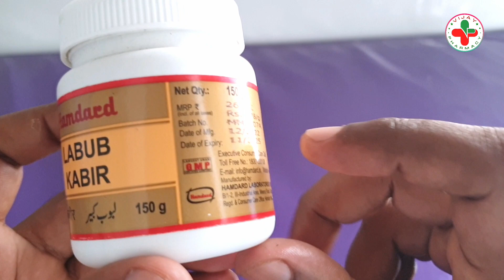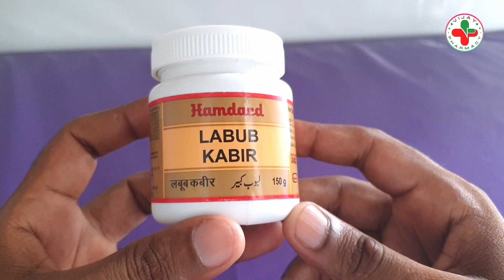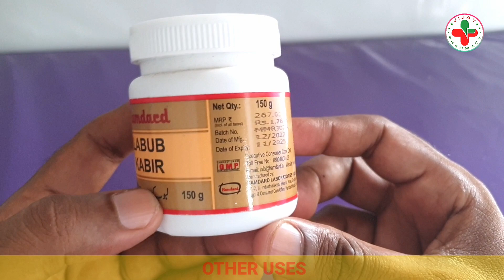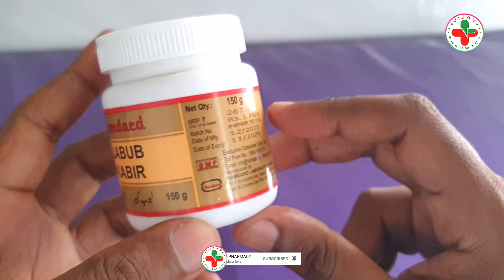मरदाना कमजोरी के लिए Special दवा | Labub Kabir Uses in Hindi | Best Medicine For Stamina and Health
Best Medicine for Erectile Dysfunction, Shighrapatan ki best unani dawa, Shukranu Badhane ki best dava, Hamdard Labub Kabir Uses, Majun Labub Kabir ke fayde, Hamdard, Sperm badhane ki best dava, Timing badhane ki dava, Virya gadha karne ki best dava, mardana kamjori ki best dava, Labub Kabir, Best Medicine for vigor, Vigora jaisi unani dava,

☆☆ VIJAY PHARMACY Store Link ☆☆

               VIJAY PHARMACY आपके स्वास्थ्य को ध्यान में रखते हुए सभी दवाईयों की जानकारी हिन्दी भाषा मे दी है, जिसकी मदद से आप किसी भी दवा को जैसे- Allopathic (अंग्रेजी), Ayurvedic (आयुर्वेदिक), Unani (युनानी) medicine के प्रयोग (Uses), दुष्प्रभाव (Side Effects), अधिक मात्रा (Overdose) आदि को आसानी से समझ सकें।

☝️IMPORTANTS☝️
          VIJAY PHARMACY किसी भी Product या Brand को promote नहीं करता है, बल्कि उसके प्रभाव के अनुसार स्रोताओं में प्रस्तुत करते है।

👉WARNING👈
           यदि आप चिकित्सक नहीं हैं तो किसी भी दवा को प्रयोग करने से पहले अपने नजदीकी डाक्टर से सलाह अवश्य ले लें, जिससे आपको और भी आसानी हो सके।

⛑ SPECIAL ⛑
यदि आप बताई गई वीडियो से सन्तुष्ट नहीं हैं या फिर कोई अन्य समस्या हो तो आप हमें पर Mail कर सकते हैं VIJAY PHARMACY आपका पूरा सहयोग करेगा।

                                                       🙏🙏🙏 धन्यवाद 🙏🙏🙏